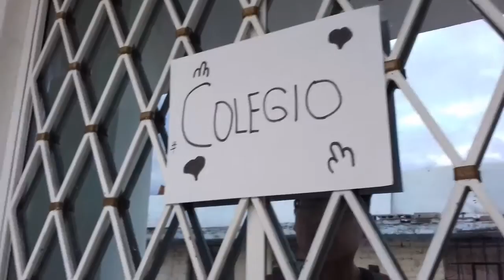FUGARSE? WTF !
El mejor amig@   es la que no te deja que vayas por malos caminos LIKE (Y) por eso
Y SUSSSCRIBETE.